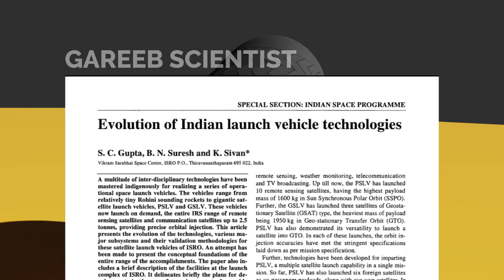India's Secret rocket which never launched - ISRO PSLV 3S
PSLV 3S was a concept rocket that was designed by ISRO in 2007 . we never saw it leaving the drawing board.